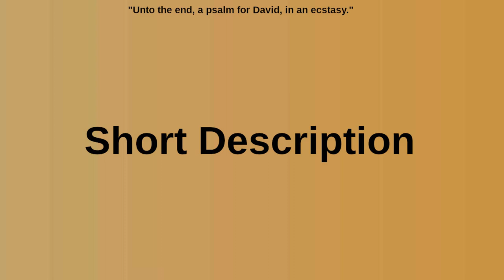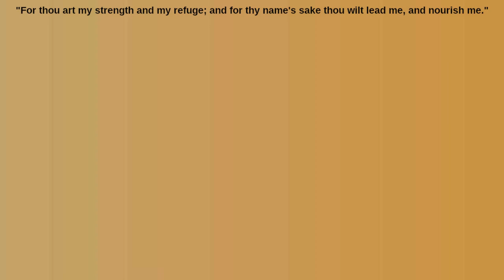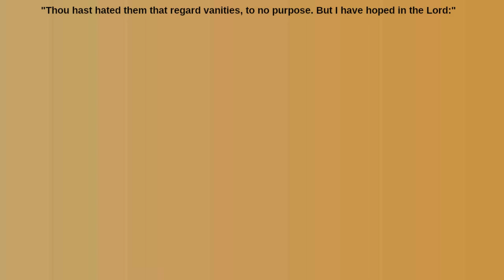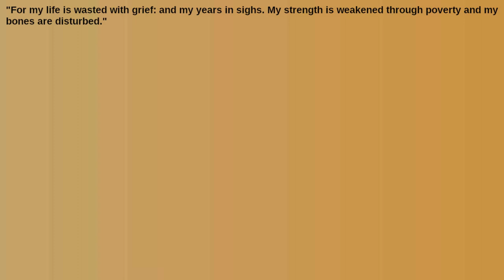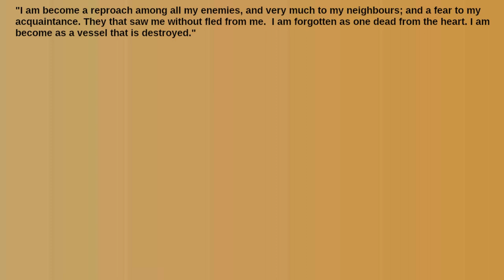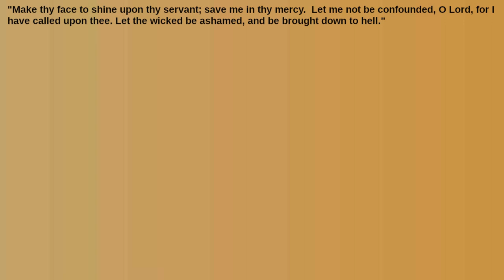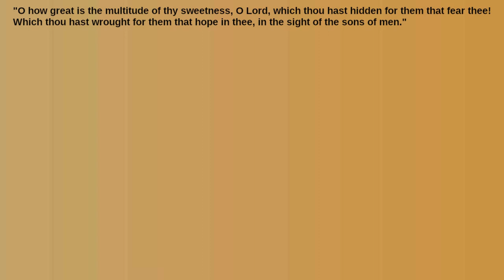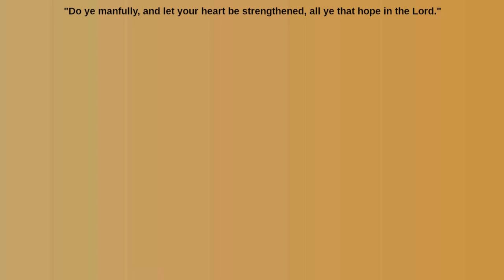What's the Meaning of the Thirtieth Psalm?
In what sense is God like a house?  What reason does God have to care for us, other than love?  What does it mean to regard vanities?